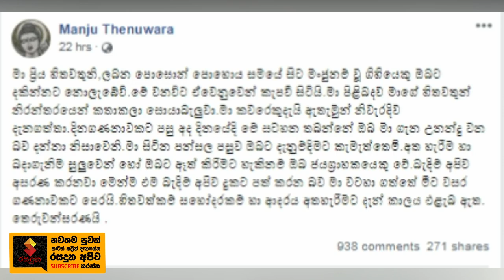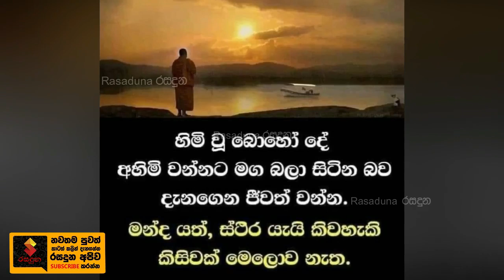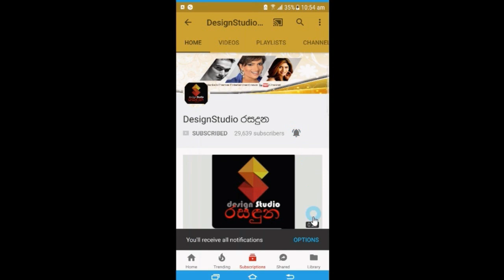ගිහි ජීවිතයට සමුදුන් මංජු තේනුවර පැවිදි වන දිනය පවසමින් හෙලිකළ සංවේදී කතාව Manju Thenuwara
'හිතවත්කම්, සහෝදරකම් හා ආදරය අතහැරීමට දැන් කාලය එළඹ ඇත'